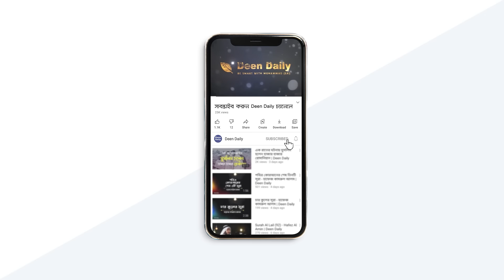রিজিকের ১০ ভাগের ৯ ভাগই রয়েছে ব্যবসায়ের মধ্যে! | Deen Daily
আসসালামু আলাইকুম ও রহমাতুল্লা, আজকের এই ভিডিওতে আমরা একটি গুরুত্বপূর্ণ বিষয় “রিযিক” নিয়ে আলোচনা করব। রিযিক হলো জীবিকা নির্বাহের জন্য অতন্ত প্রয়োজনীয় একটি জিনিস। রিযিক একমাত্র আল্লাহ্‌র হাতে। আল্লাহ্‌ তাআলা যাকে ইচ্ছা রিযিক দান করেন। এই ভিডিওতে আমরা আরও আলোচনা করব, কিভাবে রিজিকের ১০ ভাগের ৯ ভাগই রয়েছে ব্যবসায়ের মধ্যে।

ইসলামে ব্যবসা একটি গুরুত্বপূর্ণ পেশা। রাসুলুল্লাহ (সাঃ) বলেছেন, "তোমরা ব্যবসা কর, কারণ ব্যবসায় রিযিকের বরকত রয়েছে"(তিরমিযী)। ব্যবসা শুধু জীবিকা নির্বাহের মাধ্যমই নয়, বরং সমাজের উন্নয়নেও গুরুত্বপূর্ণ ভূমিকা পালন করে। হালাল ব্যবসা হলো এমন ব্যবসা যা ইসলামের নিয়ম-কানুন অনুযায়ী পরিচালিত হয়। হালাল ব্যবসায় সুদ, জুয়া, মিথ্যা বলা, প্রতারণা ইত্যাদি নিষিদ্ধ। সুদের ব্যবসা ইসলামে নিষিদ্ধ। রাসুলুল্লাহ (সাঃ) বলেছেন, "সুদখোর ও সুদ গ্রহীতা উভয়েই জাহান্নামে যাবে"।

এই ভিডিওটি দেখে আপনি:

- হালাল ব্যবসার গুরুত্ব ও সুবিধা সম্পর্কে ধারণা পাবেন
- সুদের ব্যবসা থেকে দূরে থাকার প্রণোদনা পাবেন
- রিযিক বৃদ্ধির জন্য আল্লাহ্‌র প্রতি আস্থা ও ভরসা রাখতে শিখবেন
- রিযিক বৃদ্ধির জন্য কিছু আমল ও রুকিয়াহ সম্পর্কে জানতে পারবেন

আপনার মতামত ও পরামর্শ জানাতে নিচে কমেন্ট করুন এবং ভিডিওটি শেয়ার করতে ভুলবেন না। ধন্যবাদ!

(দেশের প্রথম ডেনিম ব্র্যান্ড)

Deen Daily is a non-sectarian, non-political, and non-profit organization calling the youth towards the deen of Allah and helping them find productive ways of utilizing their energies.

👉 Have a question? Drop it in the comments below!